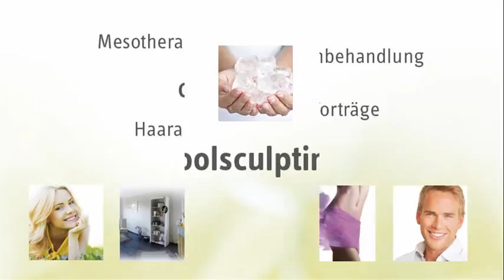Dirk Heißmeyer - Praxis für Ästhetische Medizin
Dirk Heißmeyer - Ästhetische Medizin und natürliche Schönheit

Reduzieren Sie hartnäckige Fettpolster, auf ganz natürliche Weise! „Coolsculpting“® heißt die Methode, die auf dem sogenannten Kryolipolyse Verfahren basiert und - ganz neu in Deutschland - in unserer Praxis mit einem einzigartigen Gerätesystem der Firma Zeltiq durchgeführt wird.